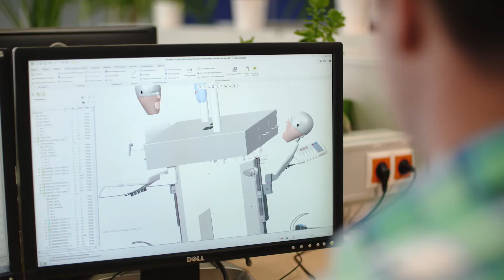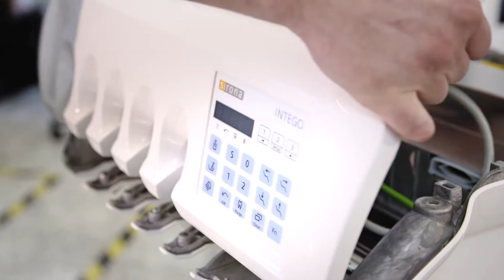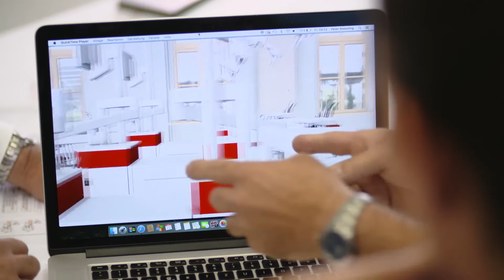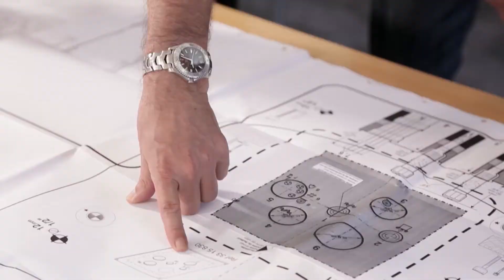Dentsply Sirona soluciones individuales